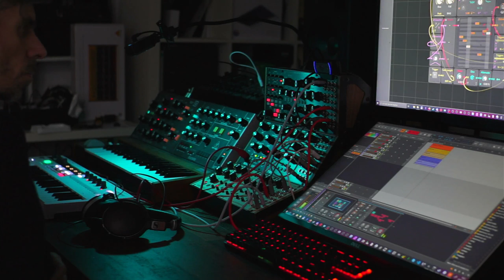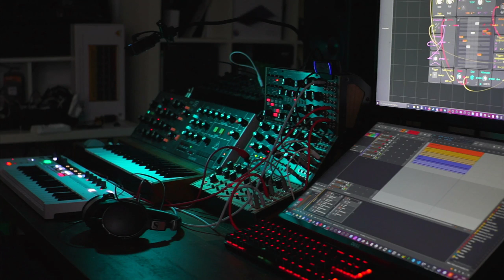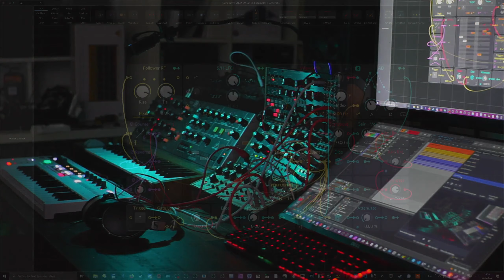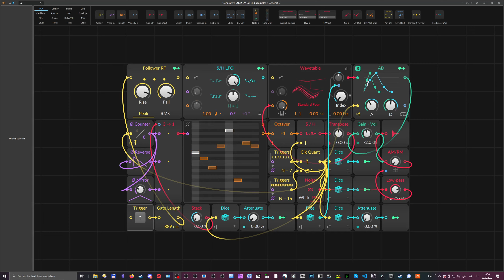Endlich Endlos - Bitwig Generative-2022-09-03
Spiced up my generative patch with some analogue gear.

- DAW Bitwig (supermassive, kontakt, the grid)
- Arturia Keystep Pro
- Arturia Microfreak
- Moog Subharmonicon
- Moog Mother-32
- Moog DFAM
- Behringer K2
- Behringer RD-8
- Behringer Poly D
- Behringer Crave
- Korg Wavestate